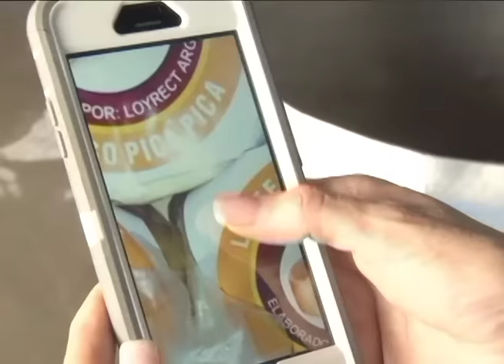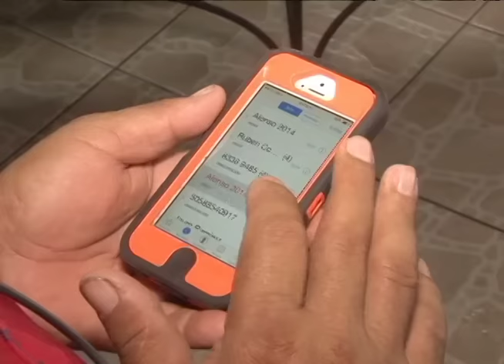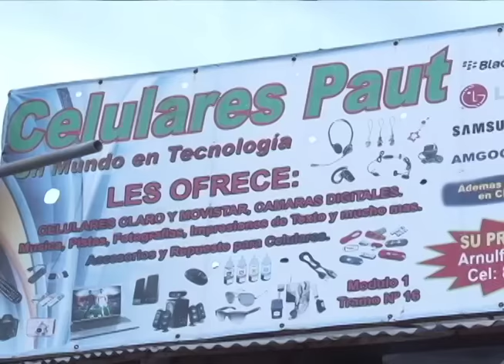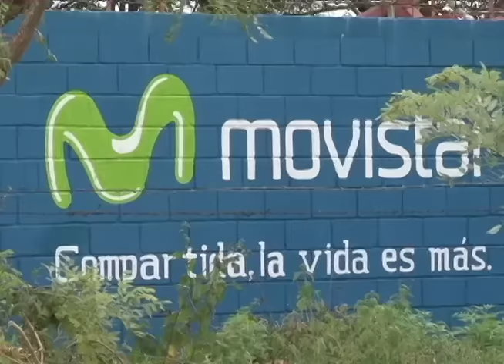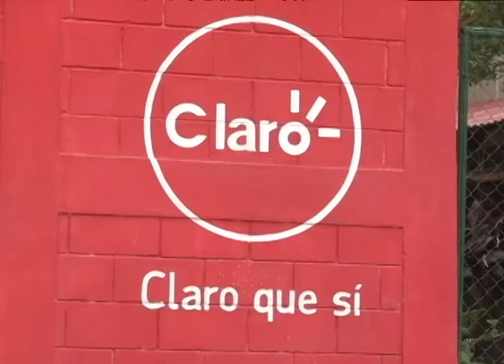Telefonía celular en el mundo rural